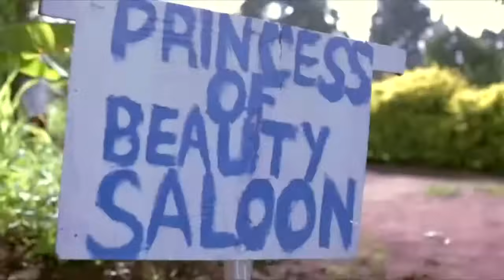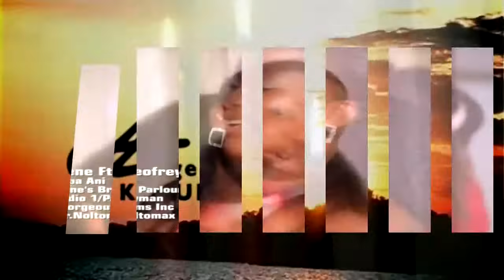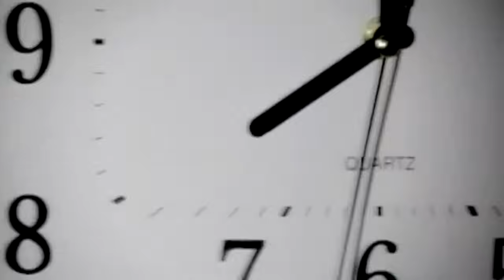UGANDA BAND MUSIC SLOW & SEXY RHYMES VOL 3 - DJ Johnie Official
SLOW ,NICE AND SEXY UGANDAN LOCAL BAND MUSIC